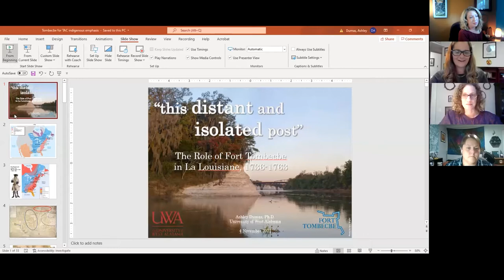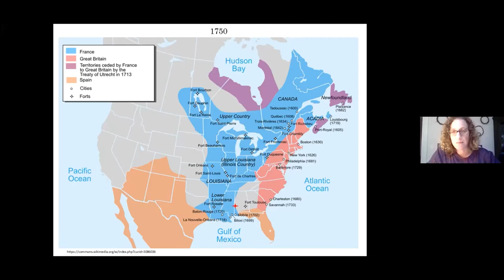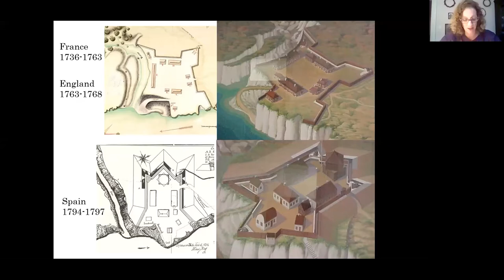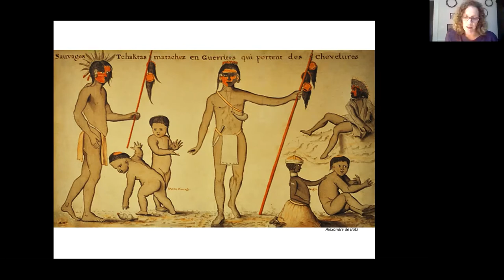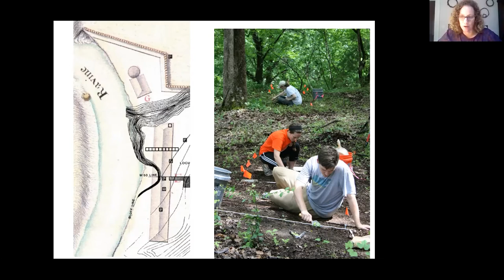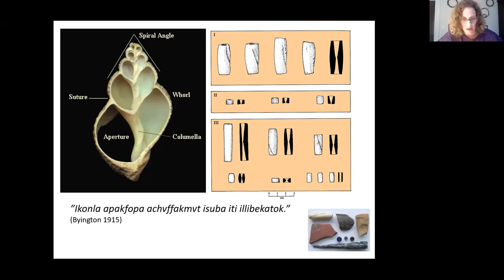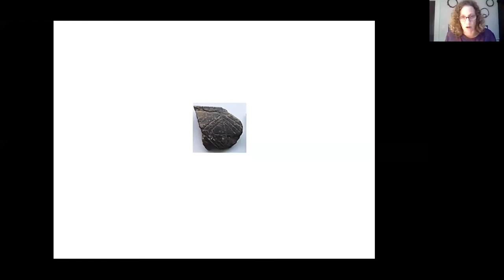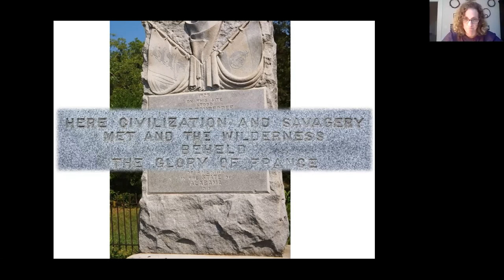"this distant and isolated post:" The Role of Fort Tombecbe in La Louisiane, 1736-1763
presented by Dr. Ashley A. Dumas
Associate Professor for the University of West Alabama

In the eighteenth century, the French established numerous forts and settlements to maintain their claim to interior North America. Fort Tombecbe was one of the last strategic, military outposts to advance French interests and alliances in La Louisiane. In this lecture, Dr. Ashley Dumas will discuss how life at Fort Tombecbe depended on the Choctaws, whose influence in political and daily matters is documented through historic records and archaeology.

Dr. Ashley Dumas received a BA in Anthropology and French from the University of South Alabama and a MA and PhD from the University of Alabama. Her dissertation focused on the production and use of salt by late prehistoric people in southwest Alabama. Dr. Dumas has been at the University of West Alabama since 2009, where she conducts research at Fort Tombecbe and other regional projects.

| The Archaeological Conservancy 2021